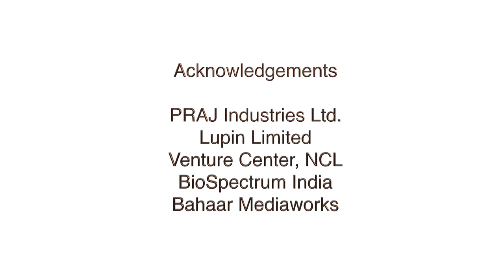PUNE: The Innovation Capital of India | MCCIA | PIC | ABLE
Mahratta Chamber of Commerce Industries and Agriculture (MCCIA) In Association with Pune International Centre (PIC) and Association of Biotechnology Led Enterprises (ABLE) Made A Short Film, Pune - The Innovation Capital of India, Specifically for US BIO.

 For the first time US BIO International Convention went digital from 8th to 12th June 2020 with live as well as pre-recorded sessions and beyond for another month with 'on- demand sessions'  for the benefit of 7000 plus registered delegates from across the globe.

This Film expresses wonderful insights on positioning Pune as the Innovation Capital of India.